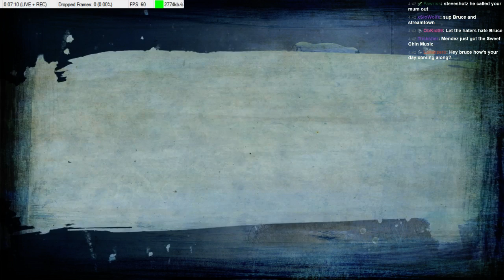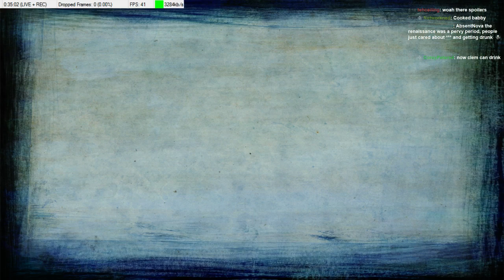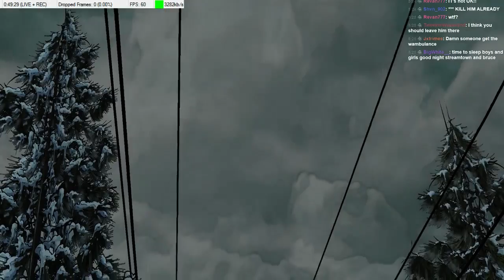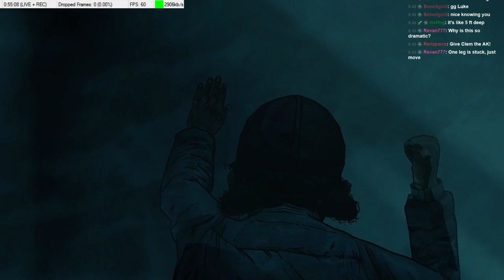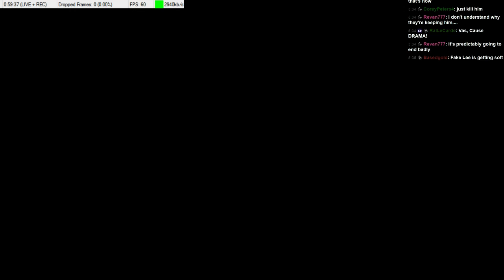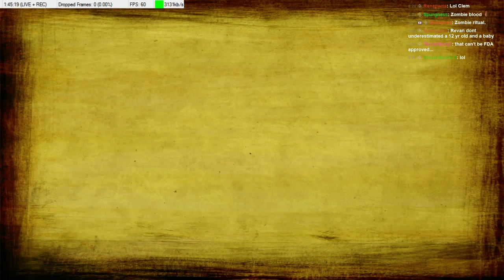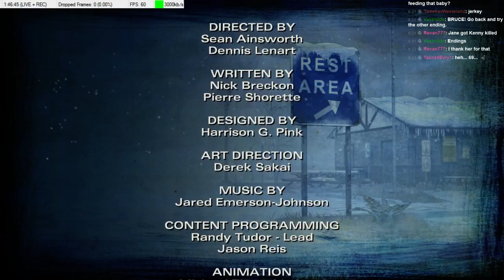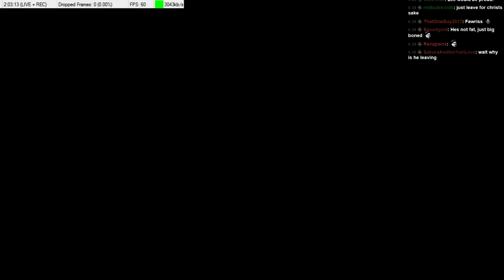No Turning Back [The Walking Dead S2E5]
Pretty damn good episode. I think Season 1 is better as a whole. Season 2 just had too many dumb characters for my liking.